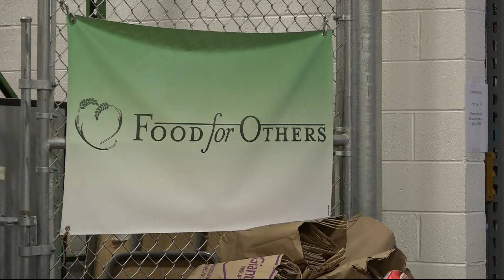Food For Others volunteers help 150 Northern Virginia families a day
Volunteers say the need has just increased because of inflation.